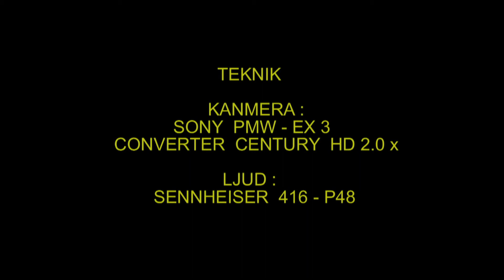KORP Common Raven (Corvus corax) Klipp - 1058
Korp. Västmanland 20-Februari 2013, Common Raven in Sweden,  AROS FILM Fotograf: Gunnar Fernqvist.